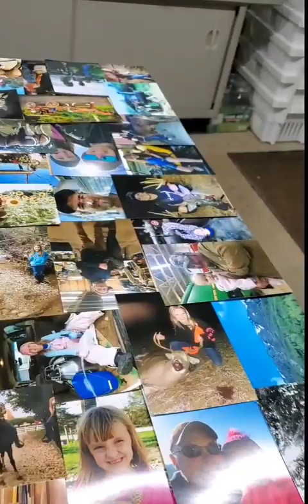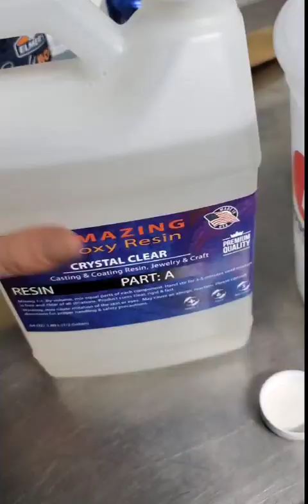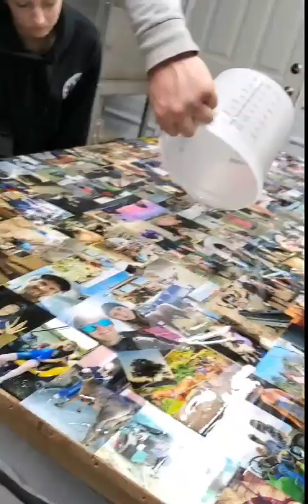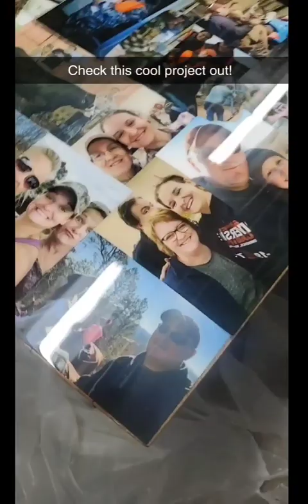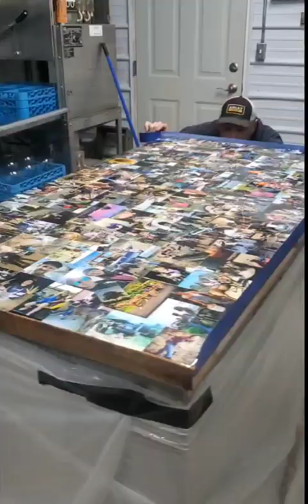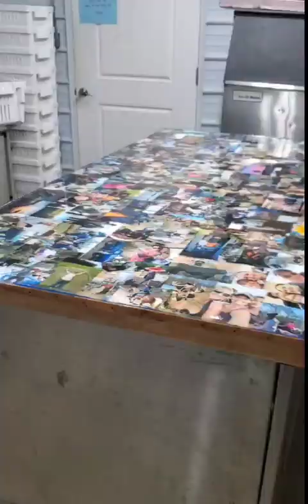Making a Picture tabletop with epoxy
we have a table in our milk house that we made a custom wood top (butcher block style)  for. we decided to cover it with pictures and finish it with epoxy.

now my absolute favorite table on the farm!

so many memories on one little table!